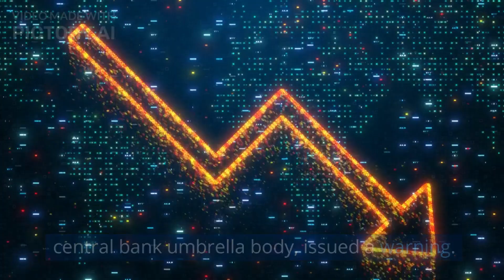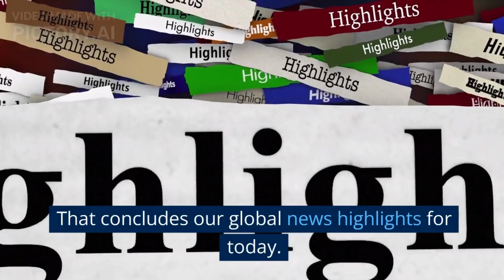Global News Roundup Mutiny Support, Inflation Warnings, LGBT Progress, and Housing Changes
Stay up-to-date with the latest global news! Discover how North Korea's vice foreign minister backs Russian leadership in handling a mutiny, learn about the Bank for International Settlements' call for more interest rate hikes amid inflation concerns, explore Singapore's growing acceptance of the LGBT community, and find out about Hong Kong's plans to adjust mortgage limits for first-time homebuyers. Tune in now for a diverse range of stories shaping our world!